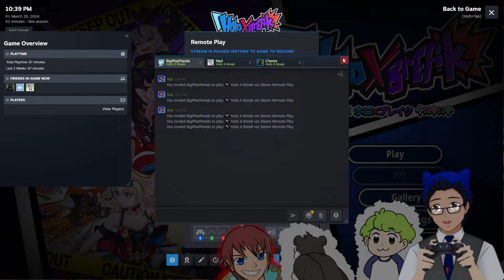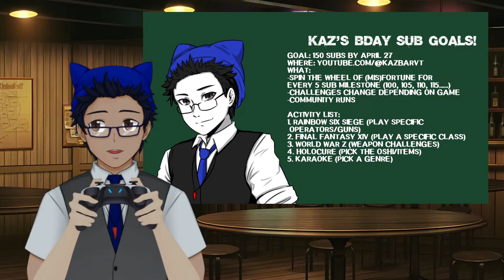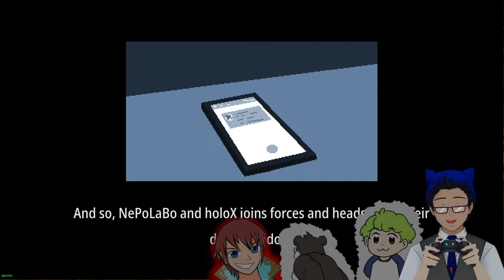【Holo X Break + ANNOUNCEMENT!】Oshi Beat-'Em-Up? LESGOOOO!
Time to clap your hands and enemy cheeks!

Rules:
1. Be nice. Every person here, myself included, just wants to have a fun time or share their fun. Don't ruin others' fun for the sake of your own. This includes but is not limited to too much backseating, trashtalk, deconstructive/demotivating criticism, and more. Tips and hints are fine.
2. Be patient. I may not see my chat because I'll be focused on gameplay, but I will try to look when I can.
3. Be nice. I have to stress it twice.
4. No lowbrow humor.
5. Do NOT pester me about other games. Asking once or twice is fine but the more you pester, the less likely I will play it.
6. NO SPOILERS unless I ask.
7. Please keep chat/comments on topic and relevant to the stream. Do not hijack the chat or try to derail the conversation with unrelated topics.

LIVE Tag
Art tag
Fan name: KAZ-oku
Clips